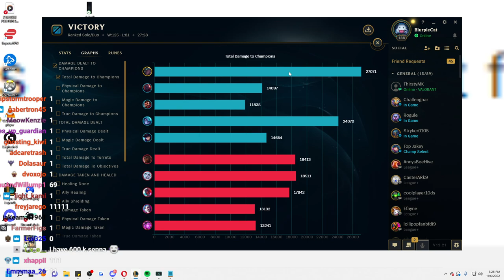The RANK 1 Senna shows you how to win EVERY game... (EDUCATIONAL!)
Rank 1 Senna shows you how to dominate every game as Senna Support (EDUCATIONAL!)